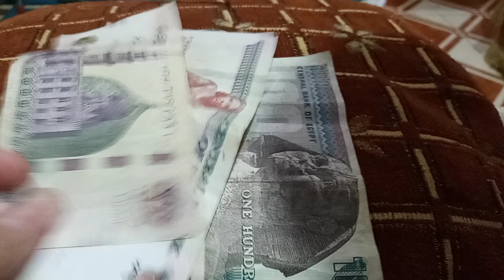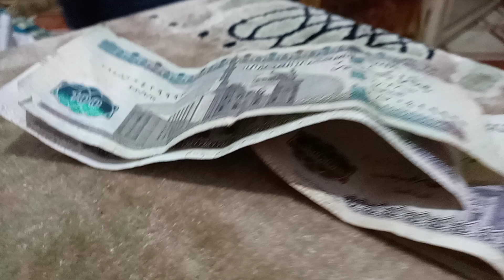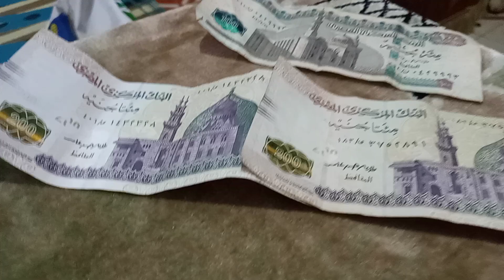CASH PRIZE because of Miss Universe 👑 Philippines 🇵🇭 | Captain Youssef Esam 💙